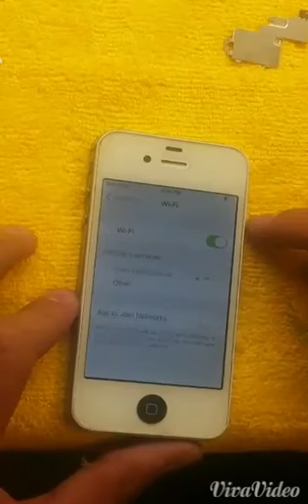Solucionar Wifi Iphone 4s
Se resolda flecha chip del WiFi, a una temperatura de 375 grados, luego se limpia